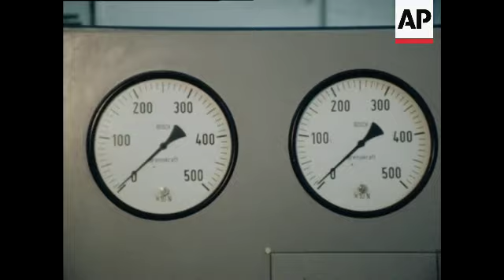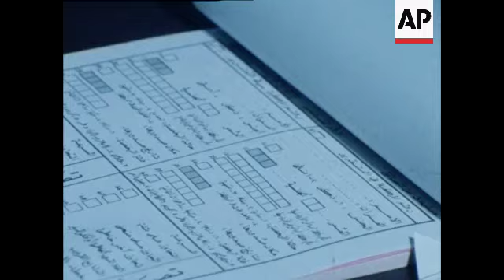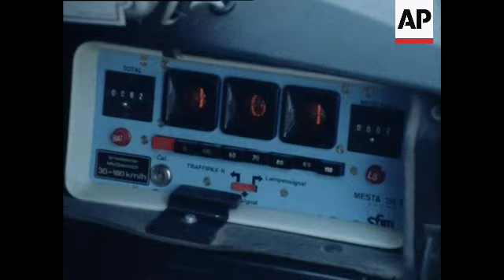SP AA-0003 JORDAN POLICE #5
(1 Jan 1980) The Jordanian National Police Force. The role of the police in rural areas, on the roads and how they deal with immigration and customs.